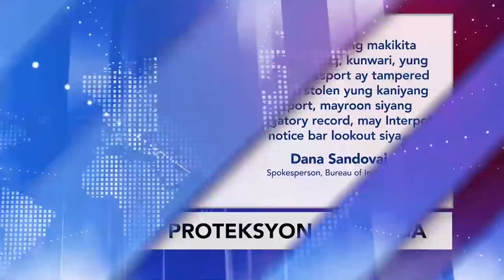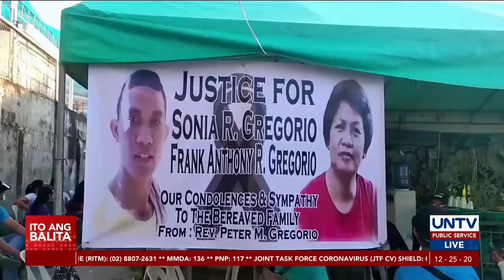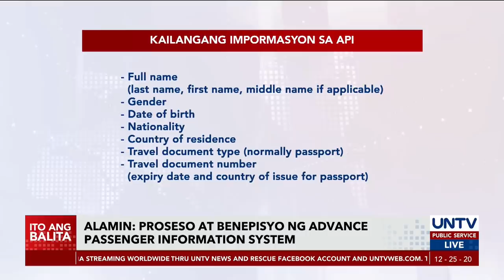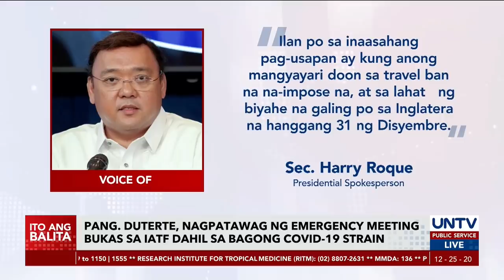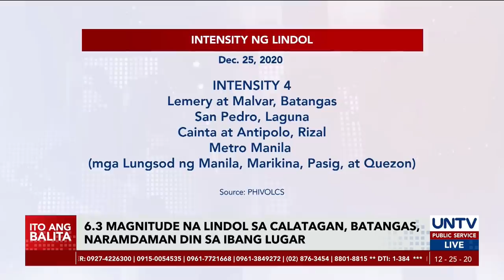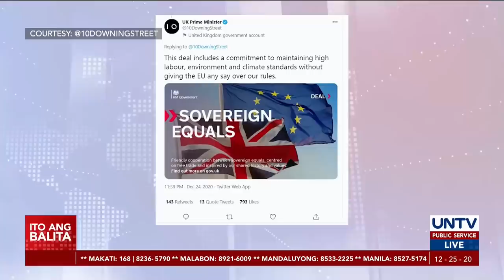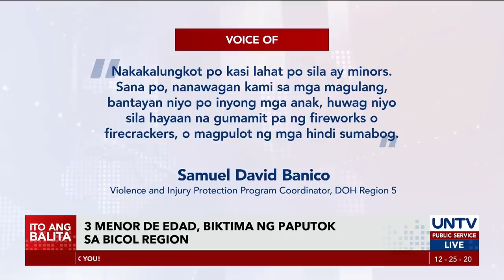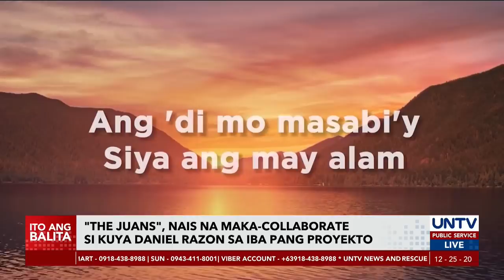UNTV: Ito Ang Balita | December 25, 2020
- Pangulong Duterte, nanindigang hindi magdedeklara ng ceasefire sa CPP-NPA

- AFP, nakahanda sa anomang pagsalakay ng CPP kasabay ng anibersaryo ng grupo

- Taong 2020, pinakamahirap sa kasaysayan ng DOH — Sec. Duque